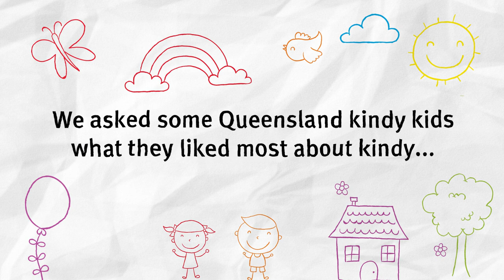Kids review kindy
We asked some Queensland kindy kids what they liked most about kindy. These were their answers.